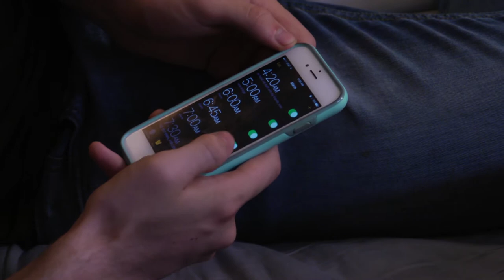How to be on time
Class project: A Twilight Zone Parody